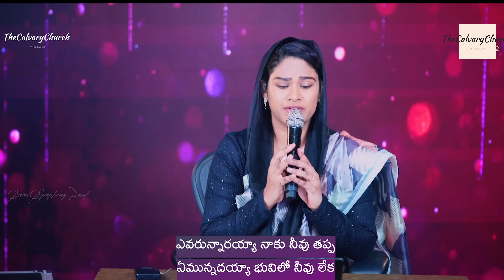ఎవరున్నారయ్యా నాకు నీవుతప్ప | Telugu Christian Songs | Sami Symphony Paul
ఎవరున్నారయ్యా నాకు నీవుతప్ప | Telugu Christian Songs | Sami Symphony Paul | Thecalvarychurch | N Michael Paul

SBI - Bank.
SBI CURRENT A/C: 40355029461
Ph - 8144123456